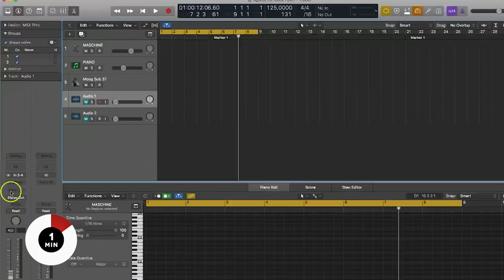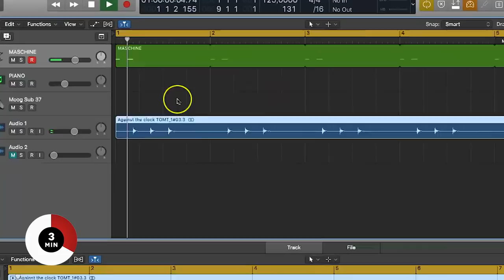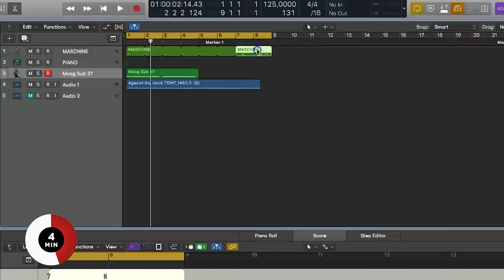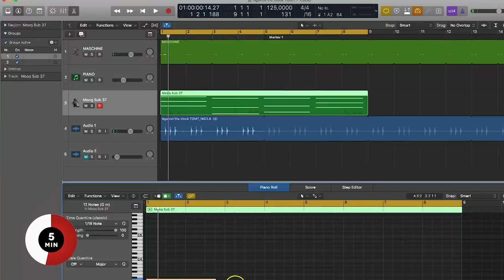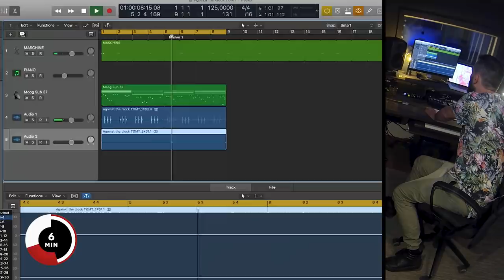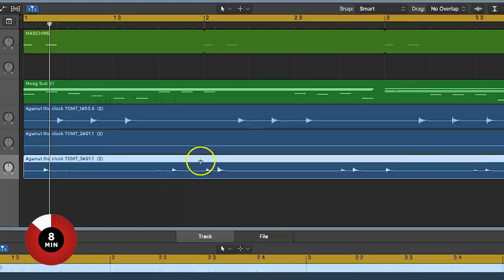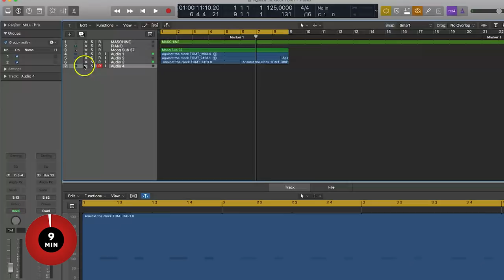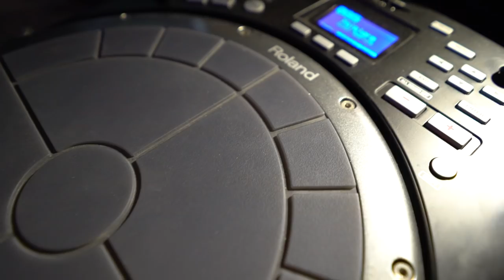Jonas Rathsman - Against The Clock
Sweden's Jonas Rathman makes a track in 10 minutes.

Gothenburg-based producer Jonas Rathman has been a fixture on the Swedish house scene for almost a decade, catching the attention of Defected, Crosstown Rebels and even Disclosure over the course of his career.

Earlier this year we visited Rathsman in his chemistry-lab turned studio, where we got to see his production methods first hand. Once the tour was over we had to challenge him to go Against The Clock from his studio.

Although Rathsman wasn't able to use all his studio's many synths in the 10 minute timeframe, he still found time to incorporate his Elektron Machinedrum, Moog Sub37 and Roland Juno-106. Watch above.